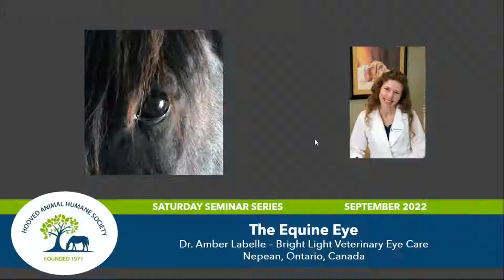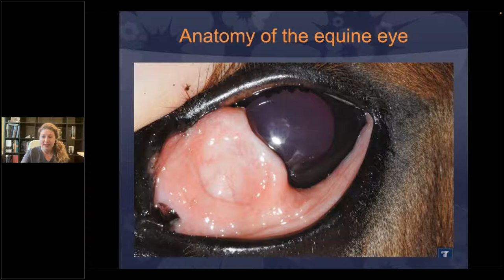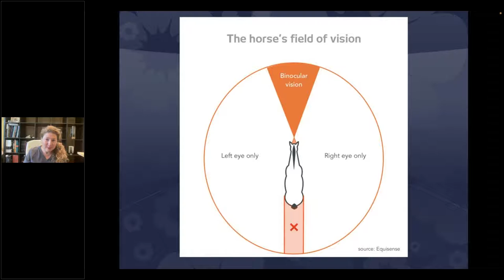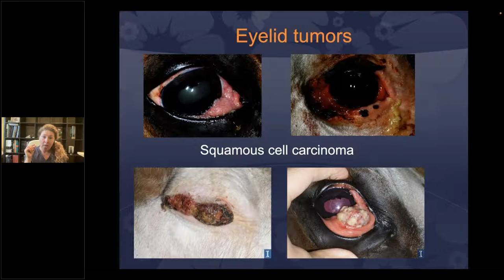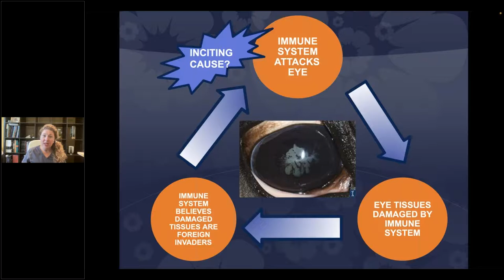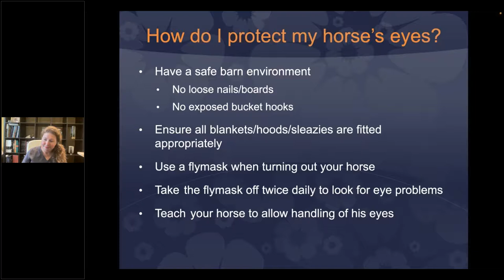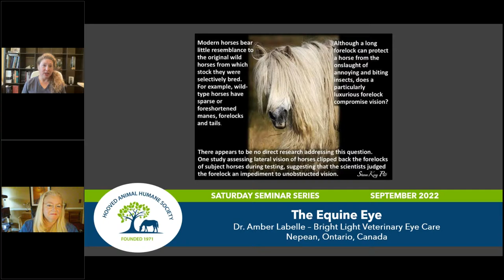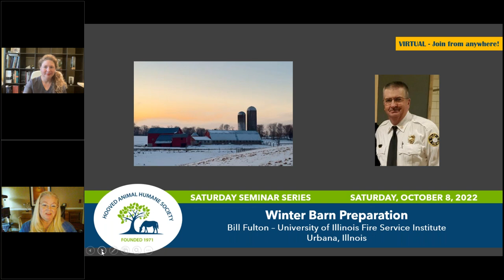HAHS The Equine Eye - Saturday Seminar Series September 2022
Any horse owner or lover will confirm how easy it is to get lost in the beauty and depth of the equine eye. Horses have among the largest eyes of all animals making them more vulnerable to diseases or injuries that could change their future (and yours) in an instant.
Dr. Amber Labelle from Bright Eyes Veterinary Eye Care in Nepean, Ontario, Canada discusses the anatomy of the eye, how it affects your horse's behavior, emergencies that might come up, and what to do until the vet arrives. The presentation is 72 minutes long with questions answered throughout the presentation. Additional resources suggested by Dr. Labelle can be found on our Facebook event

HAHS will be offering monthly educational seminars to educate horse and other hooved animal owners on a wide variety of topics. Education is one of the core elements of HAHS' mission statement; we are grateful to all the subject matter experts collaborating with us to bring this information to animal owners and lovers far and wide.

We are offering these seminars online so anyone across the country can participate and learn. We will also offer access to recorded sessions after the event. There is no charge for this seminar. Donations help HAHS with the cost of offering these educational events to as many people as possible.

The Hooved Animal Humane Society in Woodstock, Illinois was the first humane society established in the United States to focus specifically on large animals, primarily horses. Founded in 1971 by six concerned and committed citizens, it is HAHS’ mission to promote the humane treatment of hooved animals through education, legislation, investigation, and if necessary, legal intervention (impoundment). HAHS also provides physical rehabilitation to animals that have endured severe neglect and abuse and adopt them out to loving forever homes.